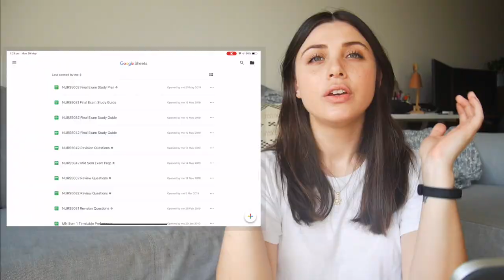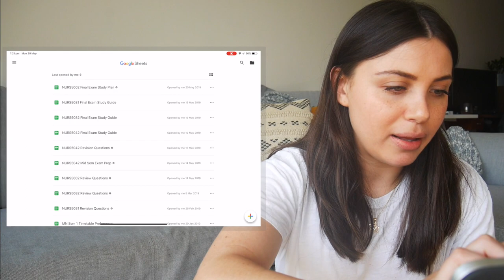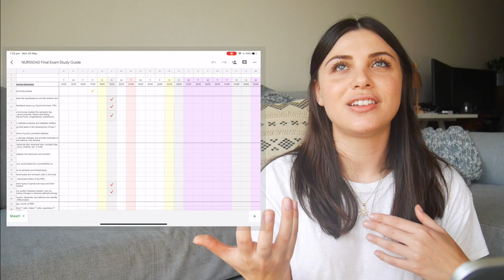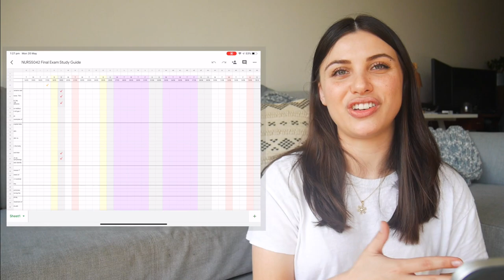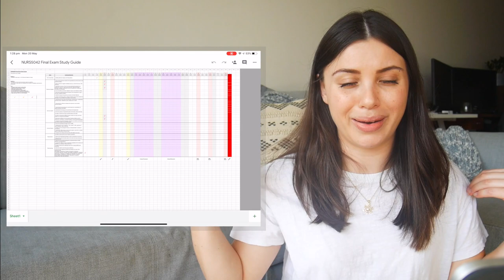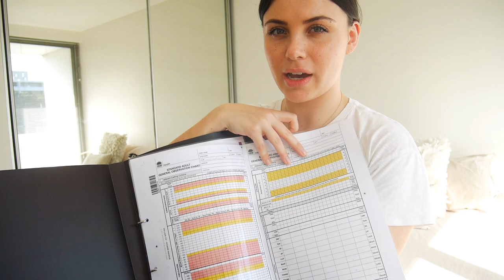How I Study for Exams in Nursing School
Day in the life during STUVAC (study week), what I do on a typical full day of study, and I show you my study guides and other study techniques. I hope you enjoy!

VIDEO | Ali Abdaal: How to study for exams - Evidence-based revision tips

VIDEO | Ali Abdaal: How to study for exams PART 2 - Evidence-based revision tips + Spaced Repetition

I'm studying a Master of Nursing at the University of Sydney.

If you are interested in the Master of Nursing program at USYD you can click on this

💛 Ro xx